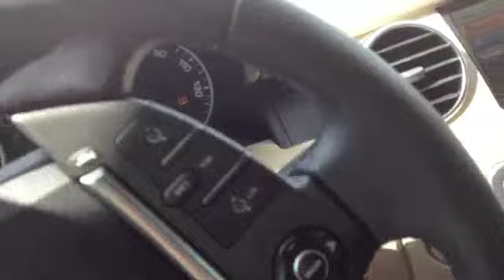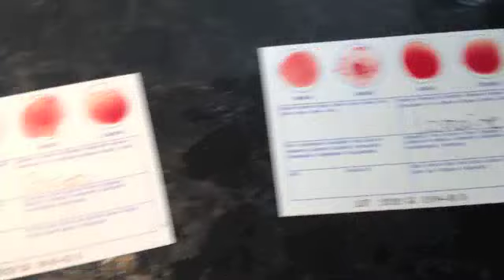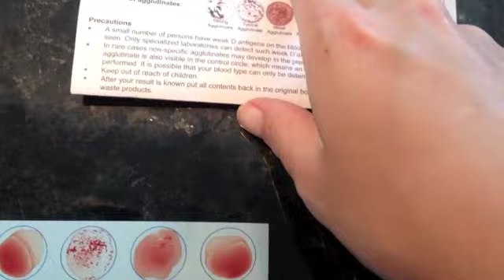Cupcake for Breakfast! : DITL Day 95